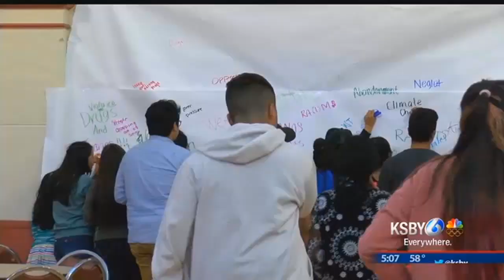Santa Maria youth ask for more mental health services